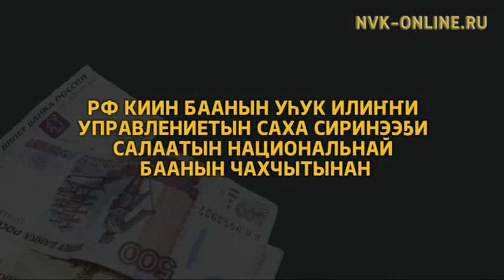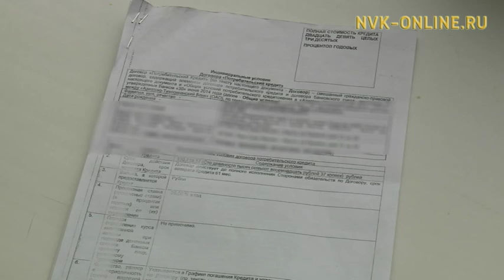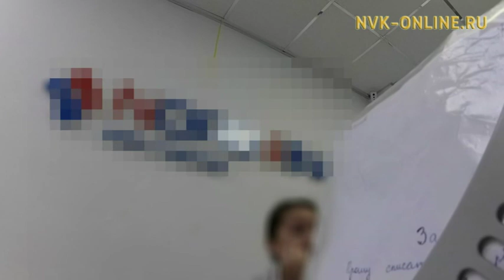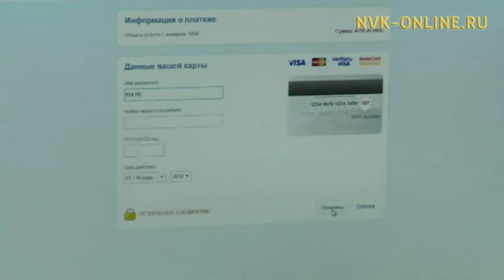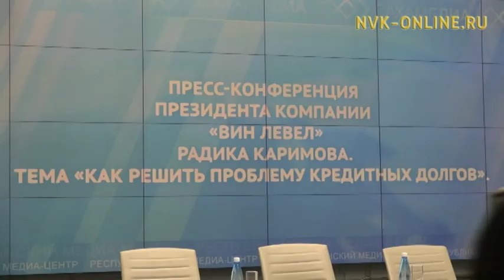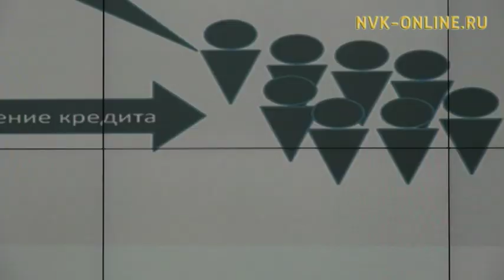Иэс харчы: туha дуу, кыhалҕа дуу